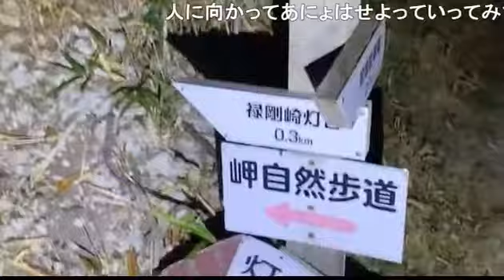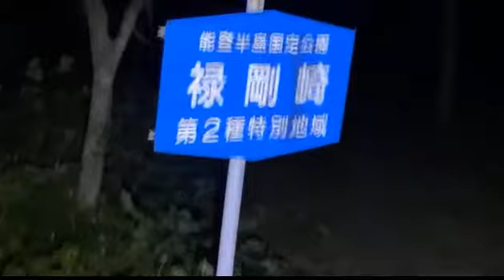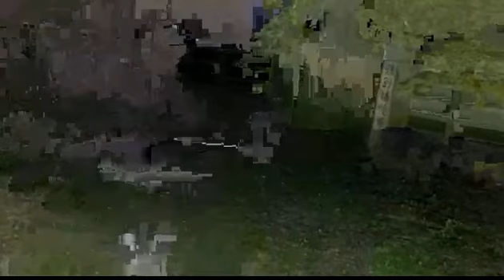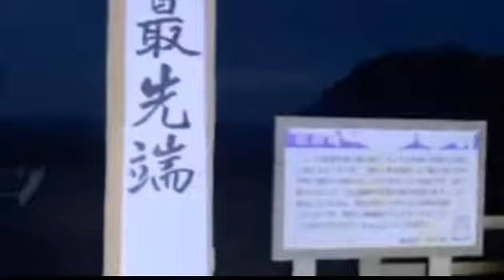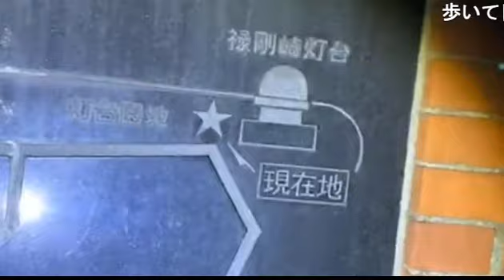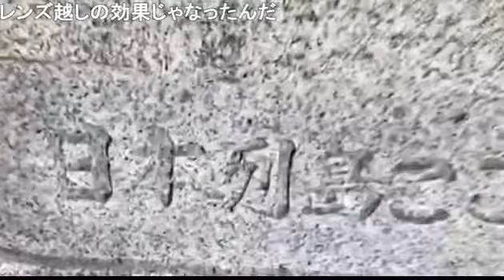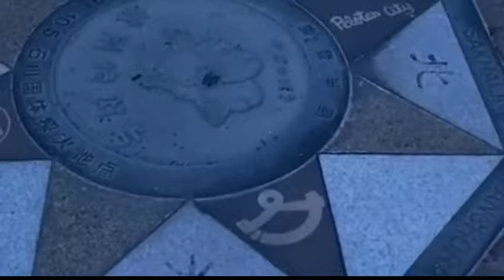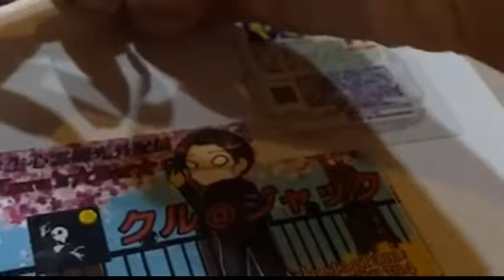4周年記念枠 北陸遠征★禄剛崎（心霊朝焼け）